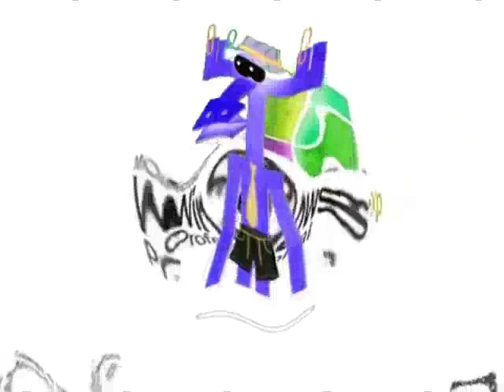Плач Бумажки Аристотель Звуки запуска и завершения работы Windows в Рябь